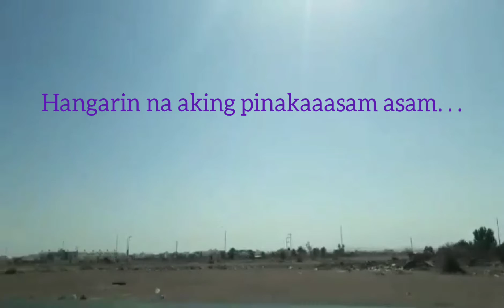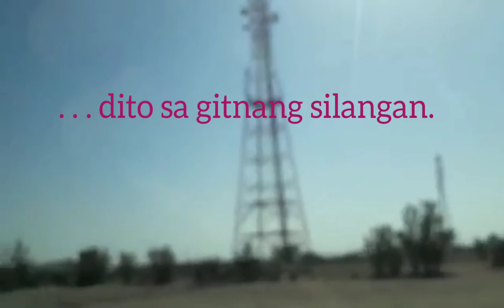Ang Byahe Ni Tita L.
Maiksing katha sa paglalakbay ni Tita L.